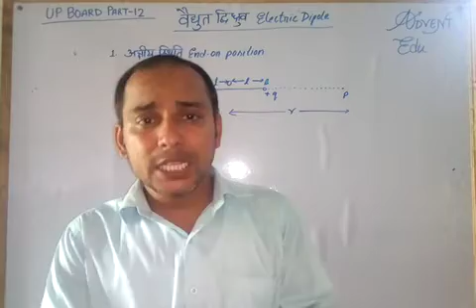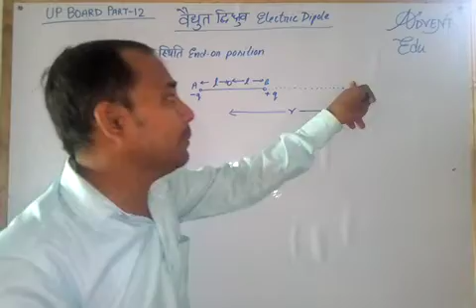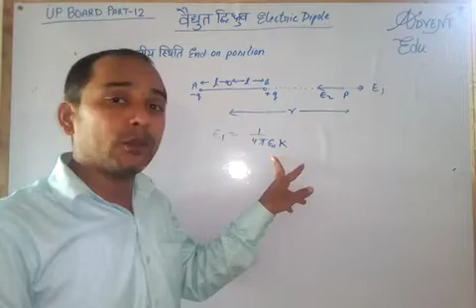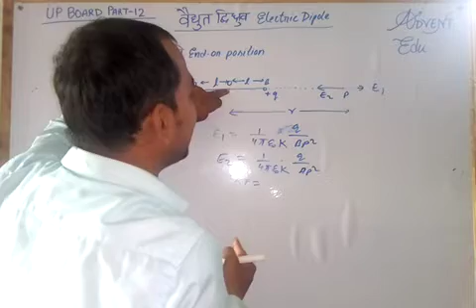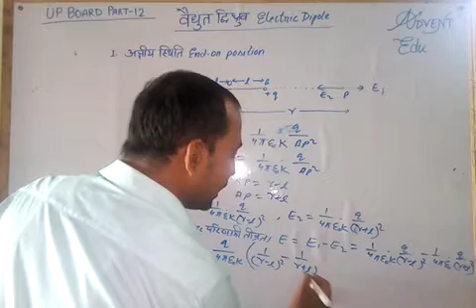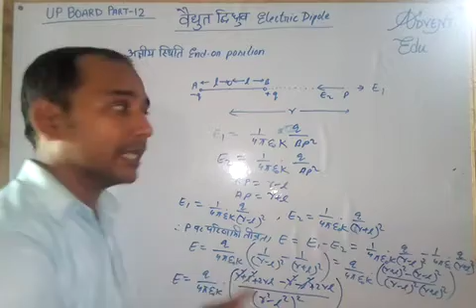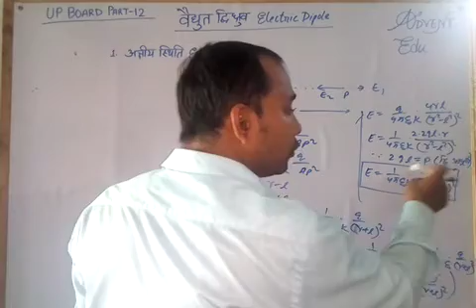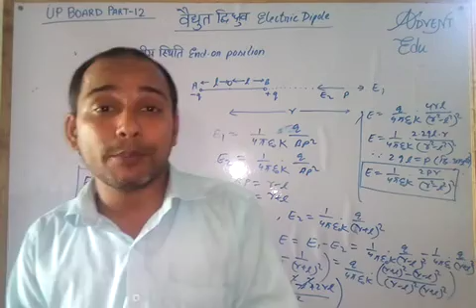UP BOARD CLASS-12 PHYSICS PART-12 BY Sir Ashutosh Mishra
There is best disscussion about end on posision of electric dipole